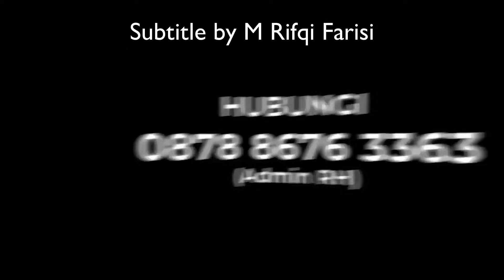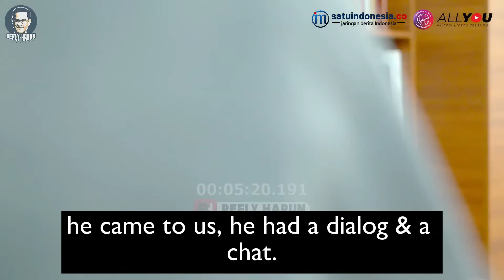SEKJEN PKS BONGKAR SENJATA RAHASIA AMIN: MEREKA ADALAH CIRI-CIRI PEMIMPIN DALAM AYAT AL-QUR'AN!